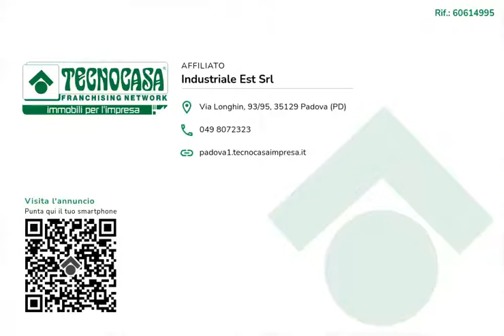60614995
Negozio di 110 mq in affitto in zona Padova Uno (PD).